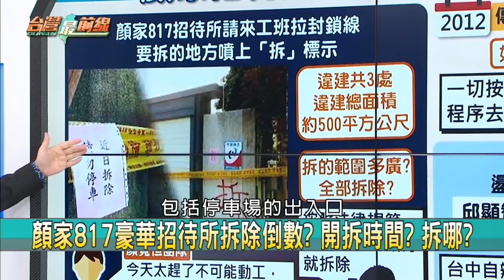檢調醒了？冬瓜餐澎拜初四了？ 違建何時Bye？顏家招待所排拆？【台灣最前線】 2021.12.03(上)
📌 炒米粉初四了? 政見會資金來源? 里長自掏腰包?
📌 網紅嘆"冬瓜餐"菜色變差? 以後只會更隱晦?
📌 地方不熱心? "擁恒族"餐會不澎湃? 恐有"私房"據點?
📌 熱心人沒錢了? "金主"消失? 傳"冬瓜餐"還有第二攤?
📌 顏家817豪華招待所拆除倒數? 開拆時間? 拆哪?
📌 顏家公保地徵收價1.5億 9年漲7倍! 投資有道?
📌 公保地招待所徵收價1.5億! 顏寬恒仍回答"合法"
📌 招待所3處違建噴"拆"字 何時拆? 全國都在看

【主持人】
       許仲江

【節目來賓】
民進黨立法委員      陳亭妃
民進黨台中市議員    林德宇
視訊                林昶佐